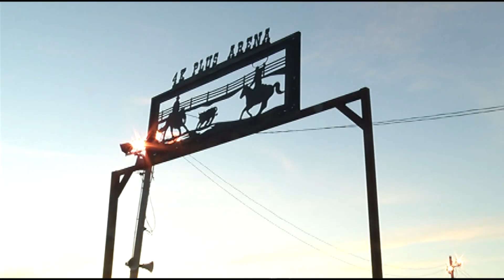STEERING CLEAR -- CHARLIE WIESE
ILLOWA FCA - Viola, IL -  Charlie Wiese is anticipating a special Senior year at Geneseo High School. Even before he begins his final chapter at GHS, Wiese is riding high in the saddle with a special opportunity to represent not only his town, but also his state.